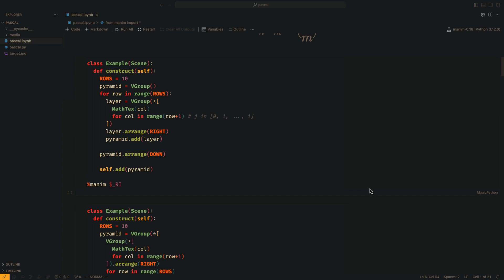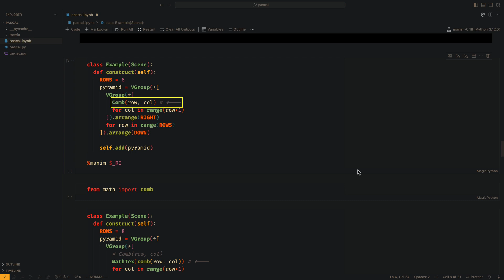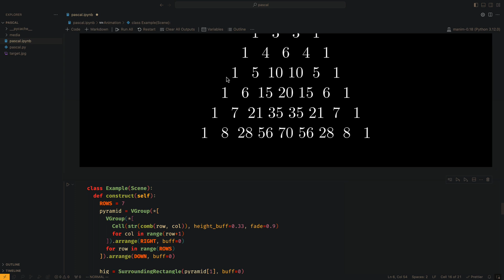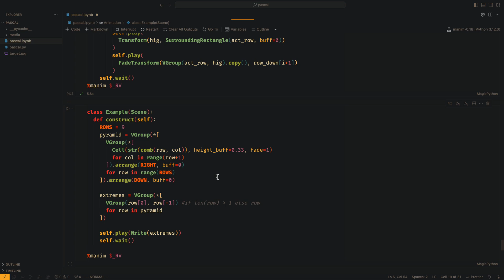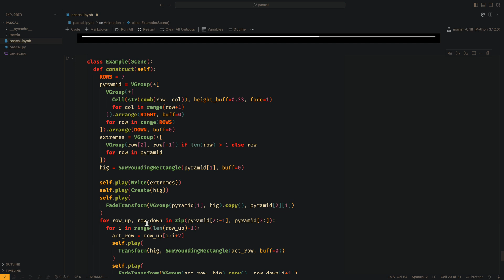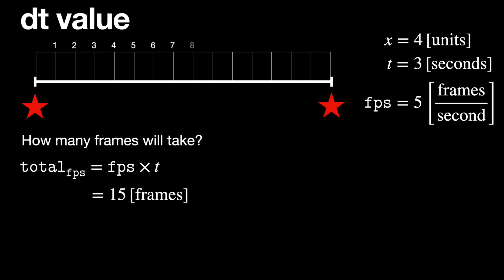Build the Pascal triangle with ManimCE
MANIM-EXAMPLES-EARLYBIRD10OFF

Valid until the end of January 2024